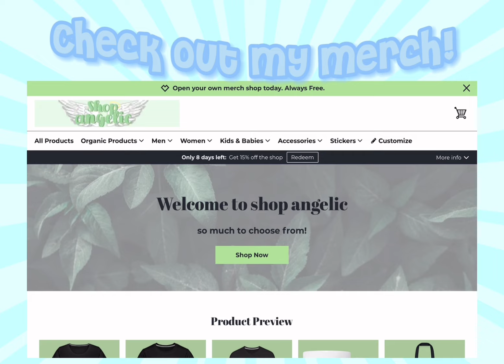Defeating the *NEW* Spirit Boss! (Horse Life, Roblox!)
I DON’T CLAIM ANY MUSIC/SOUND EFFECTS AS MINE!
Hey my angels! It’s alaina here! I love making content about Dragon Adventures! I love pastel colors and i’m so excited o share my content to the Dragon Advnetures community! Remember to do what you love and follow your dreams! 💗